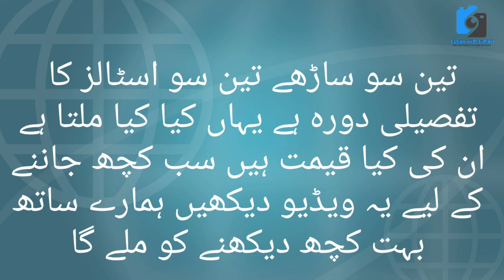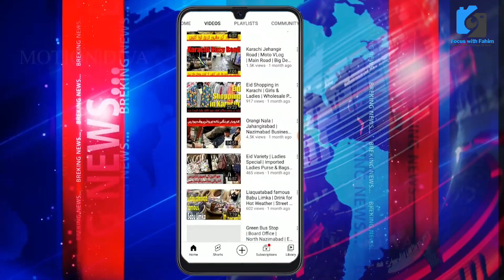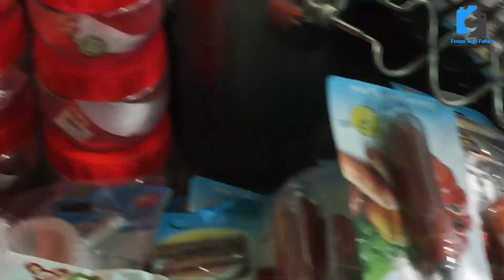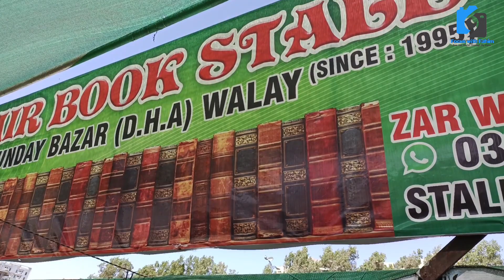Bachat bazar Karachi Seaview Clifton Weekly bazar at Bilawal House Dua Restaurant @focus with fahim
سستے ترین اتوار بازار میں تمام فیملی کے لئے کیا ملتا ہے ویڈیو میں دیکھتے ہیں

Clifton Weekend Bachat Bazar
Address, near Dua Hotel Clifton
Google location

Karachi Ka Sub Sey Acha BACHAT Bazar
Defense Itwar Bazar
Best Quality Sunday Bazar
Sea View Clifton Sunday Market In Karachi Bachat Bazar
Shoes Crockery and Others Cheapest Price
Sunday Bazar Clifton Open Again | Itwar Bazar Karachi
sunday bazar karachisunday bazar#40itwar bazar#10Karachi bazar tourSunday bazar KarachiSunday bazar 2022bazar Sunday#24Sunday bazar#40Itwar Bazar Karachi 2023#10Karachi bachat bazar#5furnituresofa setkarachi sunday bazar#30chor bazarup bazarchor bazar up more new karachiUP bazar KarachiKarachi Cheapest BazarKarachi oldest Sunday Bazarsofa set oldfurniture marketsofa set designssofa set priceKarachi Ka Sub Sey Acha BACHAT Bazar#1
vlogs marketvlogfoodvlogmarketplace
Pakistan ka Sub Sey Best Sunday Bazar | Defense Itwar Bazar | Best Quality Sunday Bazar